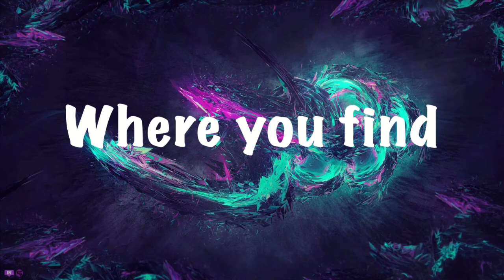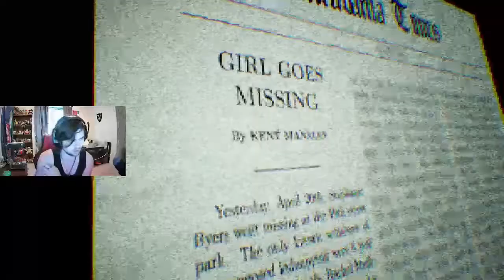Alphabet Lane | NIGHTMARE ON SESAME STREET!!!!!!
Salutations NickiRickies today we are playing a horror game called alphabet lane, and believe me it completely ruined sesame street for me! I hope you enjoy!